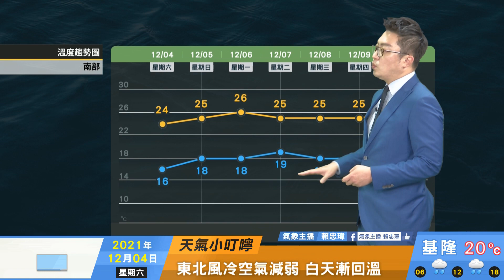2021/12/04 東北風冷空氣減弱 白天略回溫早晚仍冷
東北風冷空氣減弱
白天略回溫早晚仍冷
水氣略增北東部偶雨
下周二東北風略增強